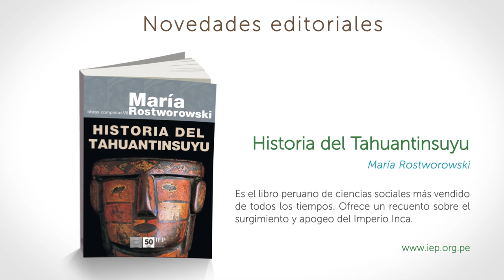María Rostworowski: Novedades editoriales - Julio 2015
- Mujer y poder en los Andes coloniales. Doña Francisca Pizarro. Una ilustre mestiza, 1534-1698.
- Historia del Tahuantinsuyu. Obras completas VII